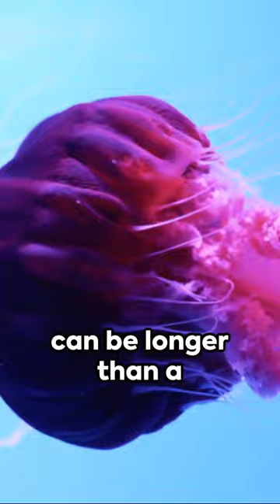🐙𝟙𝟘 Jellyfish Facts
1: Jellyfish are classified as invertebrates, signifying their absence of a backbone or spinal column. Unlike vertebrates, which possess an internal skeleton, jellyfish feature a soft, gelatinous body primarily comprised of water. Within the animal kingdom, they belong to the phylum Cnidaria, sharing this classification with corals, sea anemones, and hydras.

2: Some jellyfish species, such as the Turritopsis dohrnii, exhibit a fascinating trait known as "biological immortality." These jellyfish have the remarkable ability to revert back to an earlier stage of their life cycle after reaching adulthood, a process called transdifferentiation. By rejuvenating their cells, they can potentially live indefinitely under optimal conditions, defying the typical aging process observed in most organisms. This unique phenomenon has garnered significant interest from scientists seeking to understand the mechanisms behind this extraordinary capability.

3: They have been around for over 500 million years, making them one of the oldest known animal groups on Earth. Fossil evidence suggests that jellyfish-like creatures existed as far back as the Cambrian Period, which began around 541 million years ago. This ancient lineage indicates that jellyfish have persisted through numerous geological and environmental changes, adapting and evolving over millions of years. Their longevity and ability to thrive in diverse marine habitats speak to their remarkable resilience as a species.

4: Jellyfish are composed of approximately 95% water. This high water content contributes to their gelatinous and translucent appearance, allowing them to blend seamlessly with their aquatic environment. Jellyfish have a simple body structure consisting of a bell-shaped dome (or medusa) and trailing tentacles. The majority of their body mass is made up of water, with the remaining 5% consisting of proteins, salts, and other organic materials. This composition facilitates buoyancy and flexibility, enabling jellyfish to move and navigate through the water with ease.

5: Jellyfish possess a simple body structure devoid of complex organs such as brains, hearts, or bones. Instead, their nervous system consists of a decentralized nerve net that enables them to respond to stimuli and coordinate basic functions like movement. This decentralized organization means they lack a centralized brain as seen in more complex animals. Furthermore, jellyfish do not have a circulatory system with a heart to pump blood; instead, nutrients and oxygen diffuse directly through their thin membranes. Additionally, their bodies lack skeletal structures like bones or cartilage, relying solely on their gelatinous composition for support and mobility.

6: For example, the Lion's Mane Jellyfish (Cyanea capillata) is known for its exceptionally long tentacles, which can extend for many meters. In contrast, the blue whale typically reaches lengths of around 25 to 30 meters (82 to 98 feet). Therefore, certain jellyfish species can indeed have tentacles longer than even the largest animal in existence.

7: Jellyfish are renowned for their exceptional survival skills, thriving in diverse marine habitats worldwide. With their remarkable adaptability and resilience, they can flourish in various conditions, from shallow coastal waters to the depths of the ocean. Rapid reproduction, efficient feeding methods, and effective predator avoidance strategies contribute to their success. Jellyfish play vital roles in marine ecosystems, serving as both predators and prey while enduring environmental challenges such as temperature fluctuations and pollution.

8: Some jellyfish species are bioluminescent, meaning they can produce their own light. This ability stems from a chemical reaction within specialized cells called photocytes, which contain light-emitting molecules known as luciferins. This bioluminescence serves various purposes, such as communication, attracting prey, and deterring predators. Jellyfish use their self-generated light to lure in prey or confuse potential threats in the dark depths of the ocean.

9: They've been used in scientific experiments conducted aboard space missions to study their behavior and development in microgravity environments. These experiments help scientists understand how organisms adapt to the unique conditions of space and can provide insights into fundamental biological processes. Jellyfish are particularly well-suited for such studies due to their simple body structure and ability to regenerate, making them valuable subjects for research in space biology.

10: There are miniature jellyfish species that measure only a few millimeters in diameter, making them barely visible to the naked eye. Despite their small size, these tiny jellyfish play important roles in marine ecosystems and are part of the rich diversity of jellyfish found in oceans worldwide.